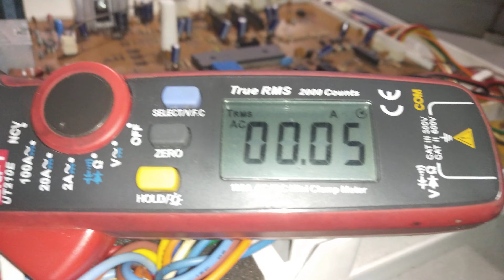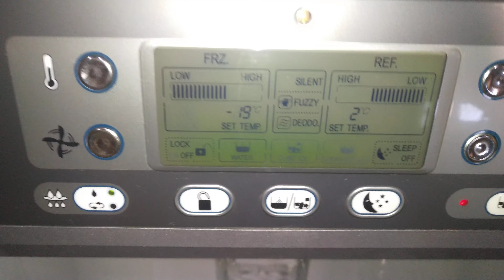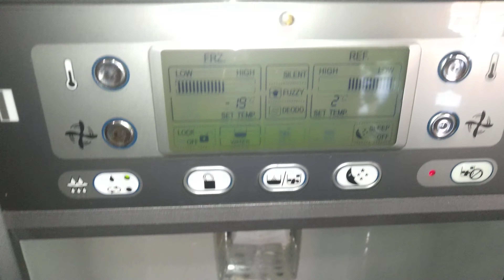ตรวจเช็คซ่อมตู้เย็น gE ไชใบไช อาการไฟฟ้า ตกหรือเกินตอนตี4ไม่ติด ตอนที่3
ซ่อมตู้เย็น gE ไชใบไช